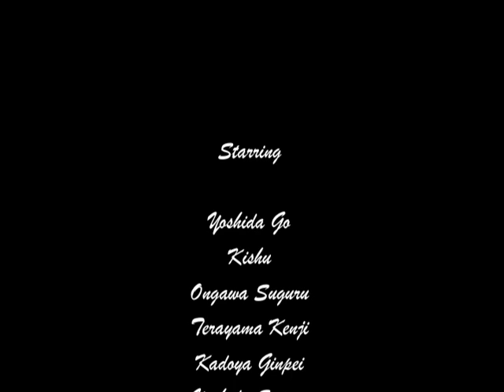arukuna_tv 032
starring...Yoshida Go , Kishu , Onagawa Suguru , Terayama Kenji , Kadoya Ginpei , Yoshida Satoru , Hoshina Yoshirou , Minami Takuo , Ikenoue Keita , Hayase Shouta  Filmted by arukuna_tv